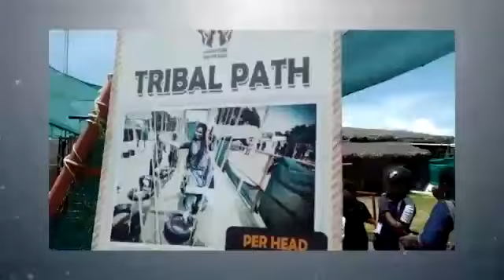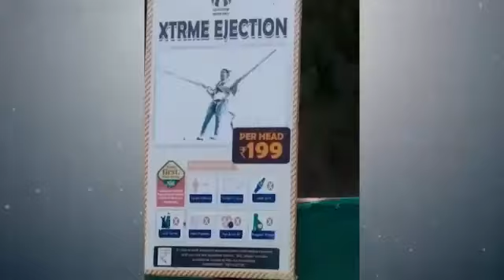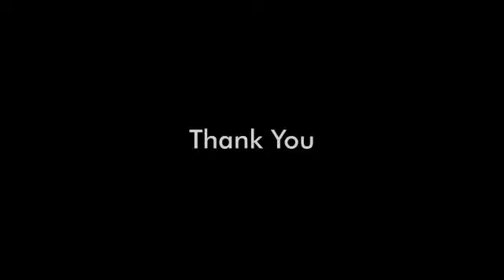Life Survival Skills Training to Sri Krish Global School Students